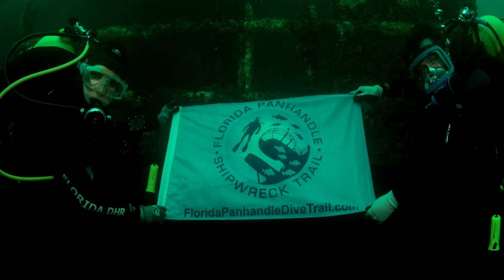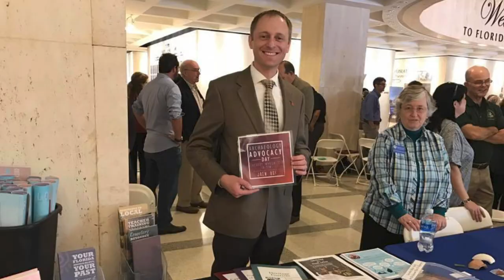FPAN- Your Florida Archaeology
We approach our mission by work in three core areas: Public Outreach, Assistance to Local Governments, and Assistance to the Florida Division of Historical Resources.

Our Regional Centers operate visible public outreach programs, including promotion of archaeological/heritage tourism; partnerships with Florida Anthropological Society chapters and other regional heritage organizations; dissemination of archaeological information to the public; promotion of existing regional heritage events and programs; and promotion of archaeological volunteer opportunities.

We support local governments in their efforts to preserve and protect regional archaeological resources by assisting with local archaeological ordinances, comprehensive plan elements, and preservation plans; providing professional archaeological assistance with local archaeological emergencies; and advising local governments on the best management practices for municipally-owned and county-owned archaeological sites.

We assist the Division of Historical Resources in its Archaeological Responsibilities by promoting Division programs, including grants; by supporting the Division with venues and professional assistance for regional training opportunities; by referring local inquiries to the appropriate Division office or staff member; by distributing literature promulgated by the Division; and by assisting with and promoting the identification and nomination of local archaeological sites to the National Register.